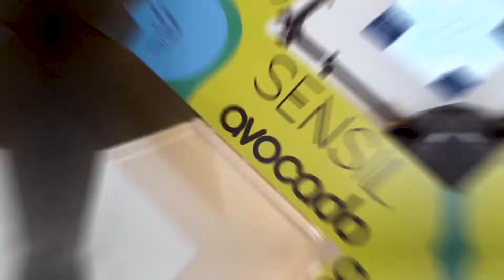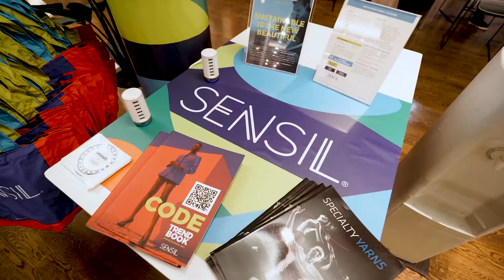Today's Eco Friendly Apparel - EARTH with John Holden - EARTH With John Holden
Sustainable and innovative apparel done responsibly.

Featuring: Nilit